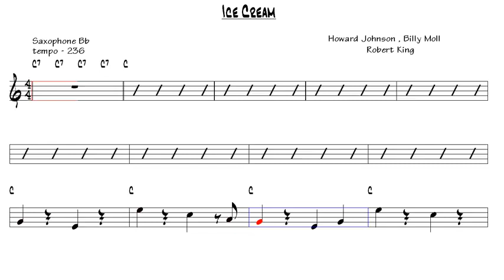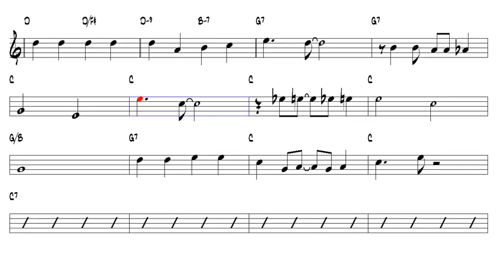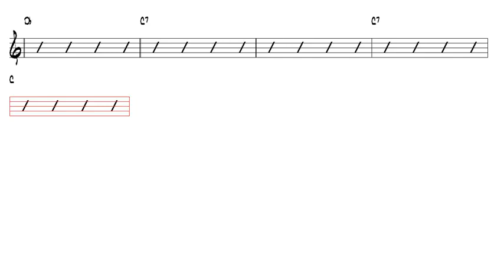Ice Cream Robert King Tenor Sax